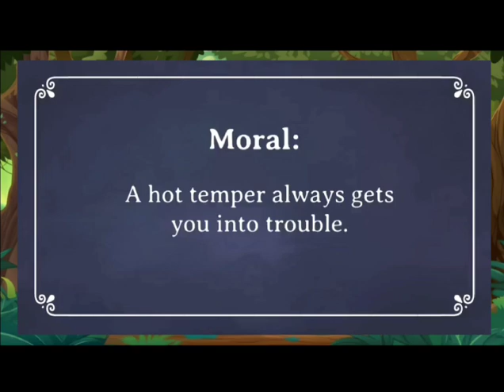Reading Time - THE BEAR AND THE BEE.